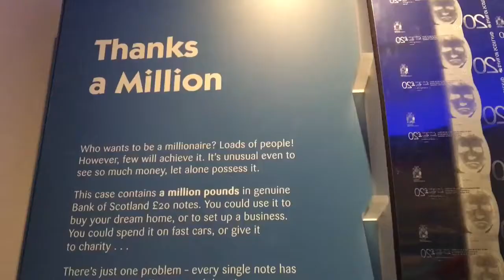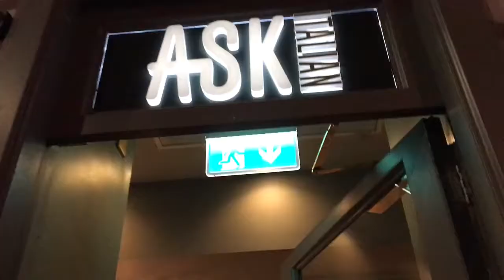We found one million pounds! (NOT CLICKBAIT)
We found one million pounds😱